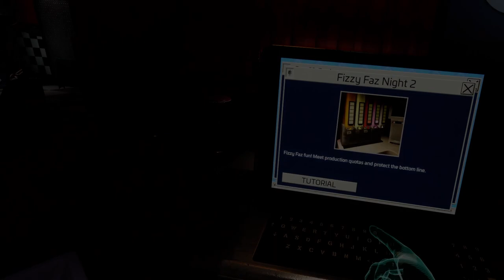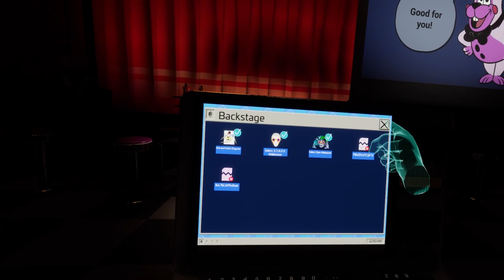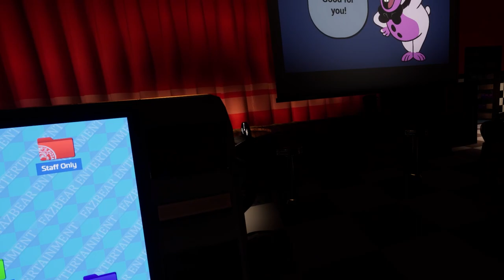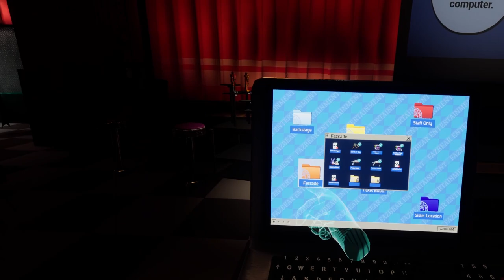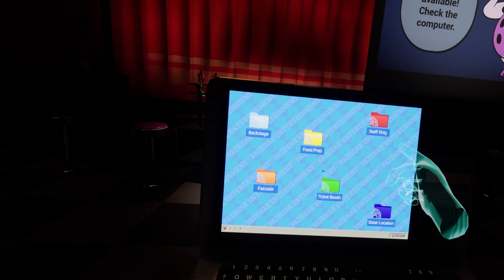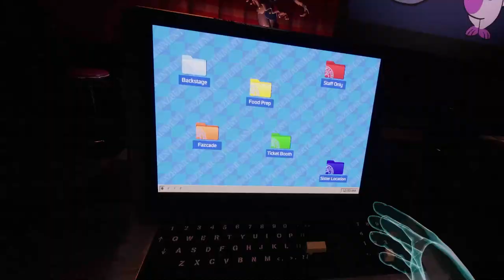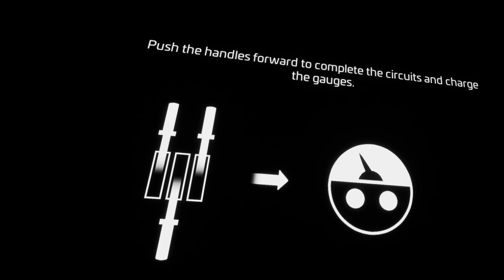CANDY CADET'S BACK | Five Nights at Freddy's: Help Wanted 2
It's awesome. Candy Cadet is back. For those who don't know. I love Candy Cadet. He's just awesome. I wonder what story he will tell for us?